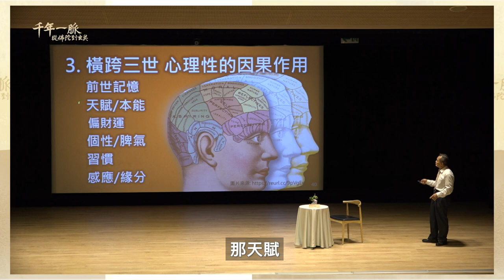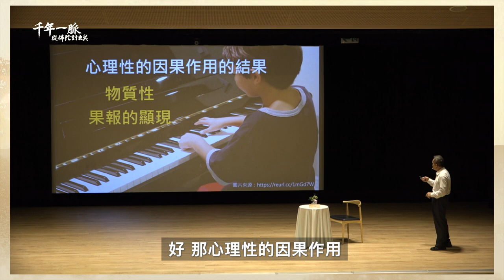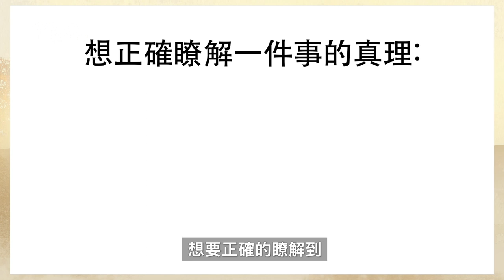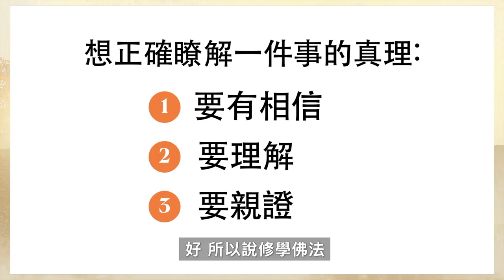第六場精華影片─【千年一脈－從佛陀到玄奘系列講座】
千年一脈－從佛陀到玄奘系列講座：第六場 精華影片
講座內容：
一、影片導讀：《玄奘文化千年路》第5集─無遮大會—真唯識量
二、親民講座：我們從來不曾死—宇宙的最大秘密

自古以來，每一個人都在追求長生不死，但卻不知道自己就有一個永生不死的我。祂隱藏在我們這個有生有死的背後，因此很少人知道祂的存在。生命的真相，可以用合乎邏輯的論述來說明一般人所認知的「我」包含那些組成要件。其中有些要件的存在有一定的期限，會出生也會消滅，因此顯現出來就是有一世的生死；而有些要件的存在期限為無限長，永遠不會中斷或滅失，因此顯現出來的特性就是永生不死。生命的奇妙真相，就是有一部分的我，是有生有死的；而另外一部分的我，是永生不死的。這個現象並不是非常深奧的哲學或是玄學，而是一個可以探究、實證的生命實相。